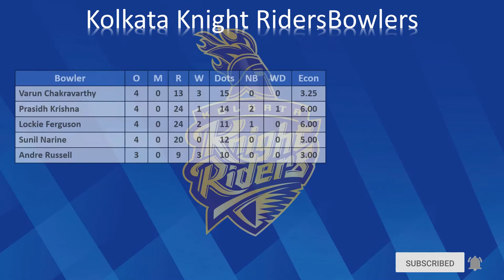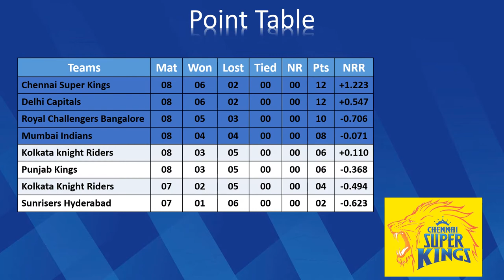IPL 2021 Match 31 KKR vs RCB Scorecard | Points Table | Orange Cap | Purple Cap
Match: KKR vs RCB, 31st Match, Indian Premier League 2021
Date: Monday, September 20, 2021
Toss: Royal Challengers Bangalore won the toss and opt to bat
Venue: Sheikh Zayed Stadium, Abu Dhabi
Umpires: Chris Gaffaney, Sundaram Ravi
Third Umpire: Virender Sharma
Match Referee: Vengalil Narayan Kutty
Kolkata Knight Riders Squad:
Playing:
Shubman Gill, Venkatesh Iyer, Nitish Rana, Rahul Tripathi, Eoin Morgan (c), Andre Russell, Dinesh Karthik (wk), Sunil Narine, Lockie Ferguson, Varun Chakravarthy, Prasidh Krishna

Bench:
Shivam Mavi, Harbhajan Singh, Tim Southee, Shakib Al Hasan, Ben Cutting, Karun Nair, Pawan Negi, Kuldeep Yadav, Gurkeerat Singh Mann, Sheldon Jackson, Sandeep Warrier, Tim Seifert, Rinku Singh, Kamlesh Nagarkoti, Vaibhav Arora

Royal Challengers Bangalore Squad:
Playing:
Virat Kohli (c), Devdutt Padikkal, Srikar Bharat (wk), Glenn Maxwell, AB de Villiers, Wanindu Hasaranga, Sachin Baby, Kyle Jamieson, Mohammed Siraj, Harshal Patel, Yuzvendra Chahal

Bench:
Rajat Patidar, Shahbaz Ahmed, Daniel Christian, Dushmantha Chameera, Navdeep Saini, Pavan Deshpande, Mohammed Azharuddeen, George Garton, Suyash Prabhudessai, Tim David, Akash Deep